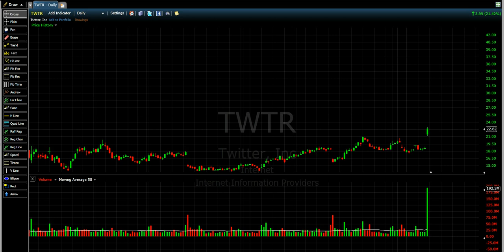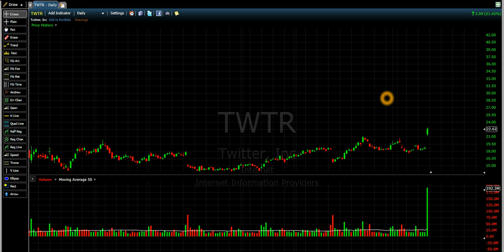So Happy With Twitter Gap UP - Unexpected Gift